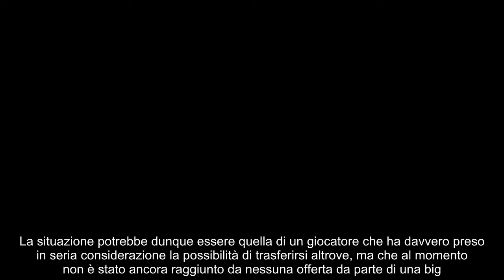24 milioni sul tavolo Dumfries, ecco cosa succede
L’Inter è pronta a investire 24 milioni: c’entra Denzel Dumfries, che non ha ancora chiarito le proprie intenzioni rispetto alla permanenza

Siamo arrivati agli sgoccioli e inevitabilmente è tempo per un ultimatum in casa Inter. La società, dopo l’ok di Zhang, ha già lasciato filtrare la propria buona volontà: si proverà a trattare ancora con il laterale olandese. Ma se entro fine stagione non si arriverà a un’intesa, sarà cessione.